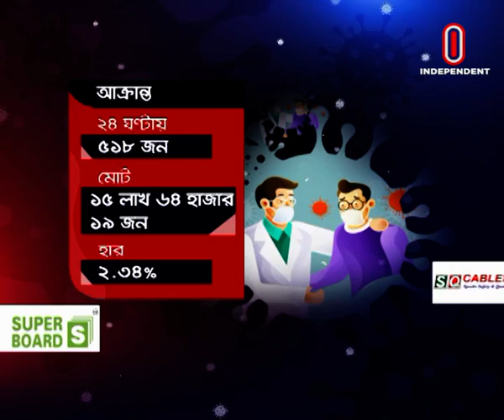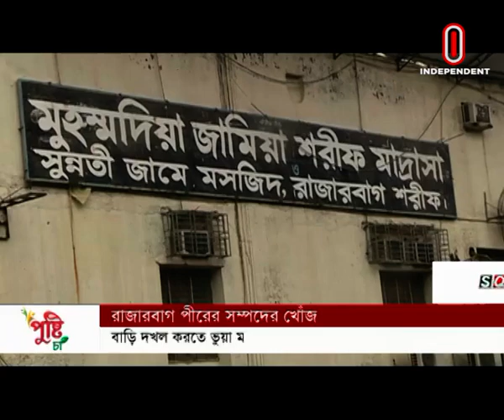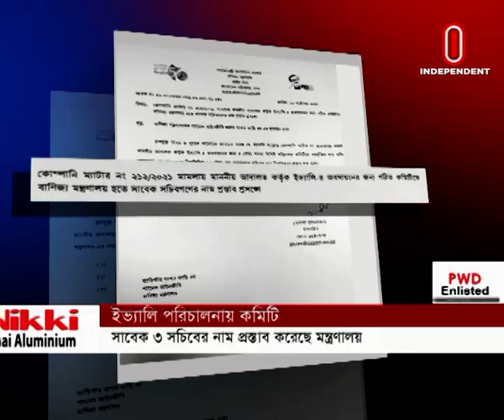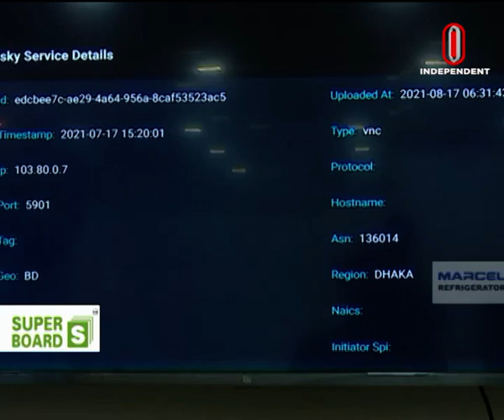News AT 07 PM || সংবাদ সন্ধ্যা || [13 October 2021]